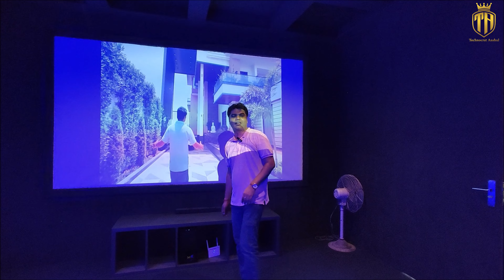250 Gaj Duplex House Design with Home Theater | Modern House Design India | Luxury Villa Design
If you want to visit the luxury site physically
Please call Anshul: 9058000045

250 Gaj Duplex House Design with Home Theater | Modern House Design India | Luxury Villa Design
This house design 250 Gaj Duplex House Design with Home Theater. The  Modern House Design India 4 bhk Duplex House Design India. This Luxury Villa Design  is having 4 bedrooms in which 2 bedrooms are on ground floor and 2 spacious bedrooms on 1st floor and a home theater on Top floor of the house. This house makes you the best house design ideas for a 250 Gaj House with best look.

Get Interiors at a discounted price from the below links:
Pantry Unit
Home Décor
Sit out Wooden Bench
Sofa Set
Dining table

Hello Friends
My name is Anshul Bansal
Technocrat Anshul is a friend with helping videos to tell about the technical and financial aspects of the new home and its interior designs. Technocrat means technically as well as financially so you can get new ideas about the luxury homes in India.
Keep yourself updated for new Interiors, luxury home designs along with ultra-modern villas which are aesthetically good looking but pocket-friendly house designs with a luxury lifestyle
My YouTube channel is all about a visit to an actual sample flat which is having an ultra-modern lifestyle and furniture and has the best false ceiling designs and apartments and villas home interior designs. You can get the best ideas by watching my videos on interiors to make your home a dream home.
Rera Number
PBRERA-SAS81-REA1580